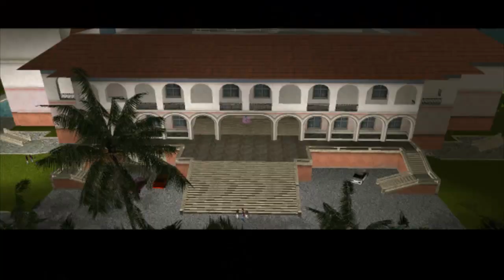GTA Vice City - Eпизод 5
Womaga ! :D